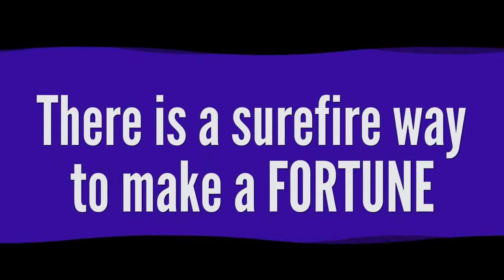30day Free The Options Oracle